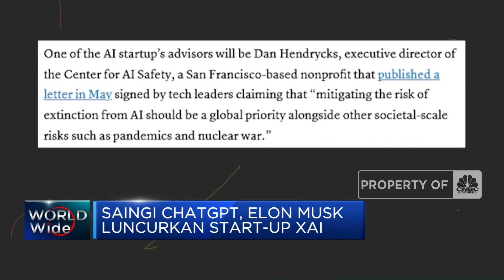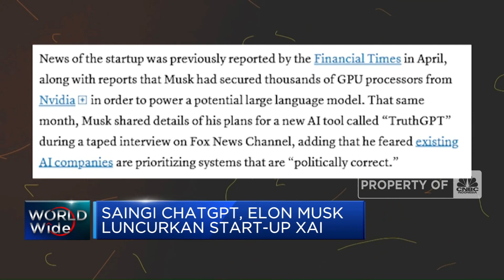Saingi ChatGPT, Elon Musk Luncurkan Start-Up xAI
Elon Musk meluncurkan aplikasi xAI perusahaan start-up AI untuk menyaingi ChatGPT.

Informasi selengkapnya dalam program Squawk Box CNBC Indonesia (Kamis, 13/07/2023) berikut ini.